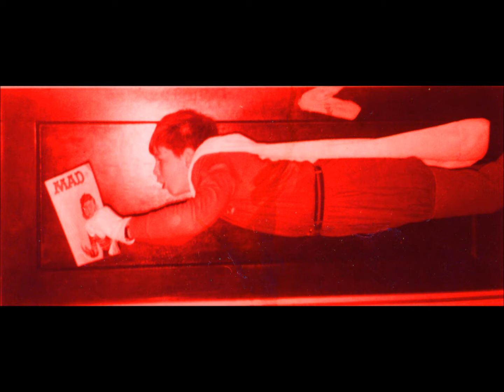BERNARD DURNING FUN SUPERMAN BARNEY Larchmont NY 1965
Barney Durning imitates SUPERMAN in Larchmont, NY, in 1965.